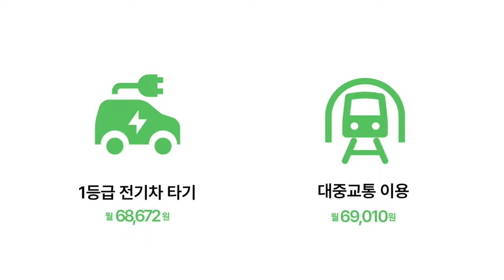여름철 에너지 절약 실천요령 - 가정 편🏠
🌟 2024년 여름철 에너지 절약 실천요령(가정 편) 🌟

- 에어컨 온도 1도 높이기(여름철 실내 적정온도: 26도)
- 샤워시간 1분 줄이기
- 샤워 중 물 잠그기
- 고효율 조명 사용하고 안 쓰는 조명 끄기
- 안 쓰는 제품 플러그 뽑기
- 에너지소비효율 1등급 제품 사용
- 1등급 전기차 타기
- 대중교통 이용
- 1등급 타이어 사용
- 적정 공기압 유지